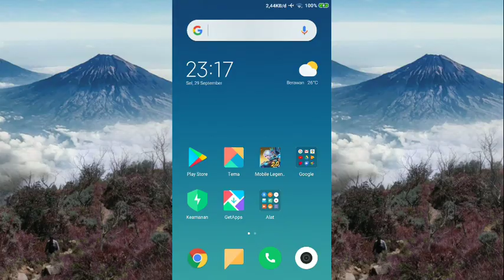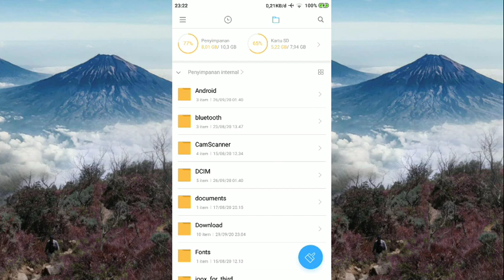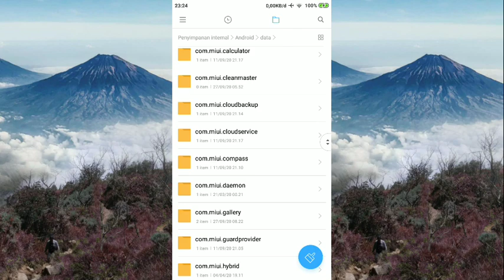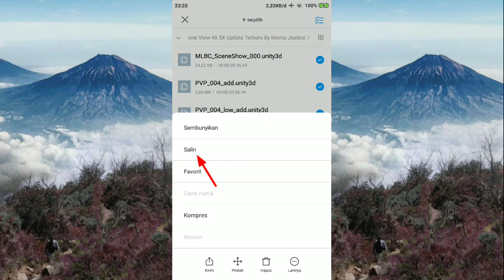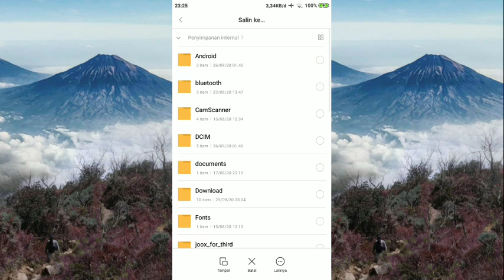Scriptdrone013 - Drone View Mobile Legend Update Terbaru 1.5.16 No Password No Detect 100% Aman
Scriptdrone013 - Drone View Mobile Legend Update Terbaru 1.5.16  No Detect 100% Aman Bro
link :
drone view terbaru 2x  3x update terbaru
video sebelumnya :
download file script drone view mobile legend no root
I say sorry if there are unwanted attitudes and behavior.